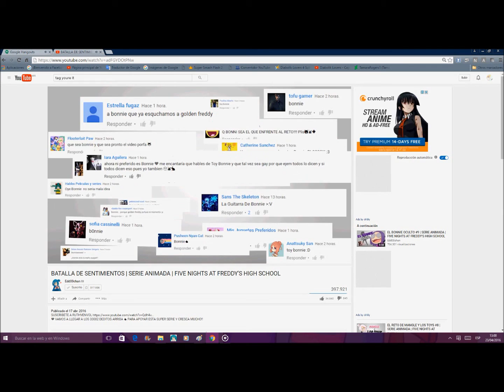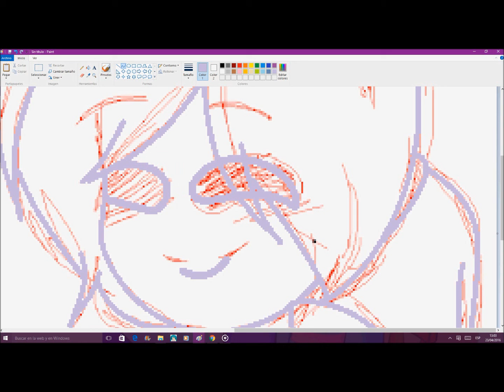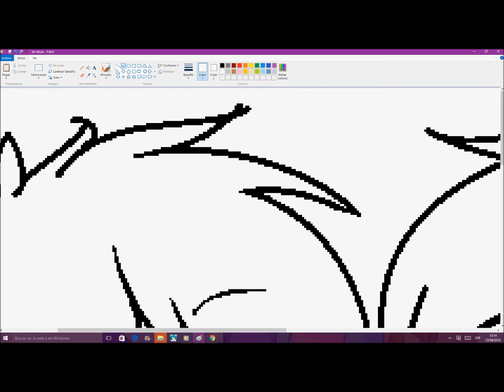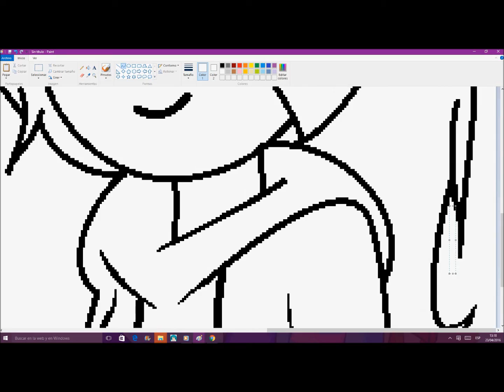Collab with Blucloudzz (Old) ahrre